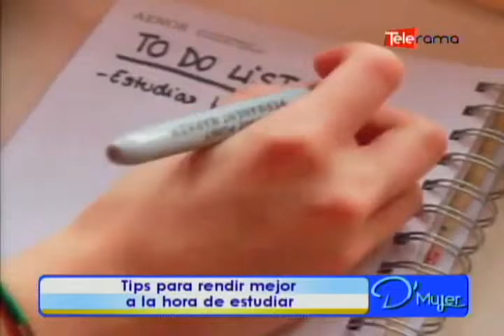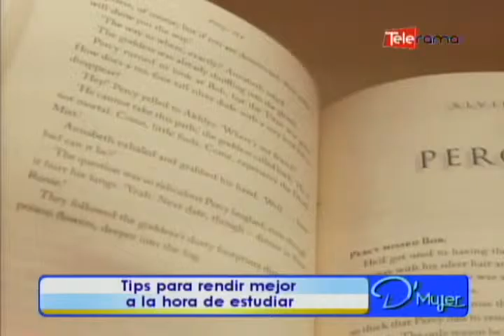Tips para rendir mejor a la hora de estudiar